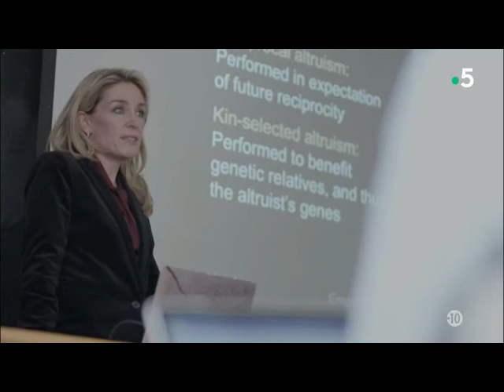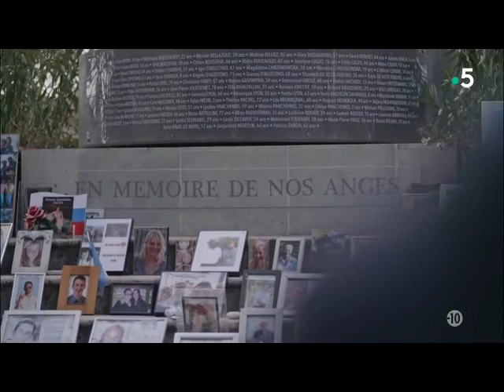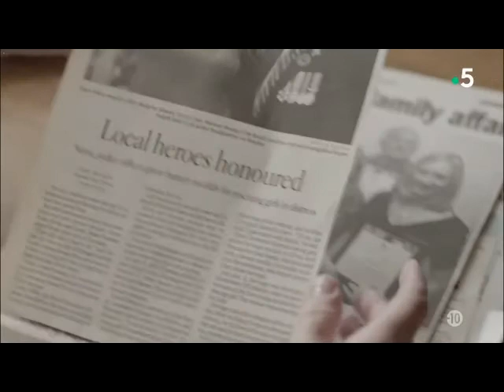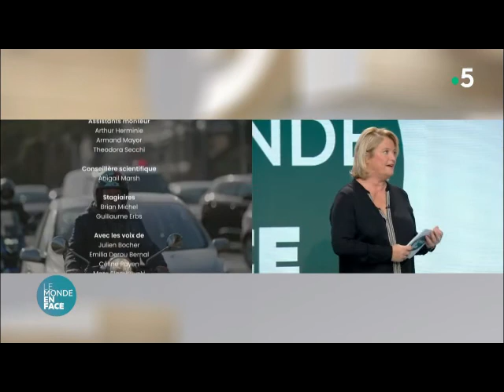French Documentary, Heroiques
Extract from the Guy Beauche, documentary, "Heroiques" , transmited on French National Television. Heroism comes in different forms.